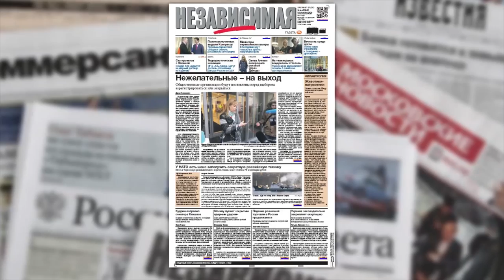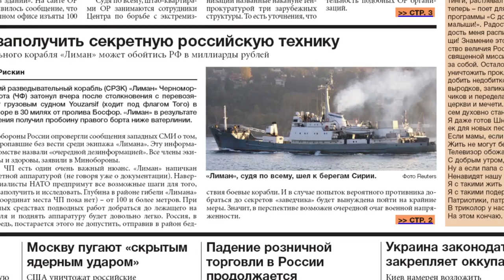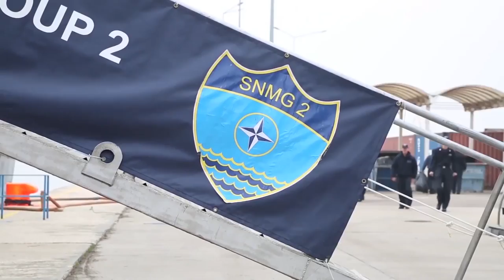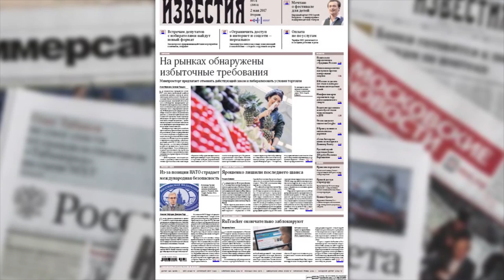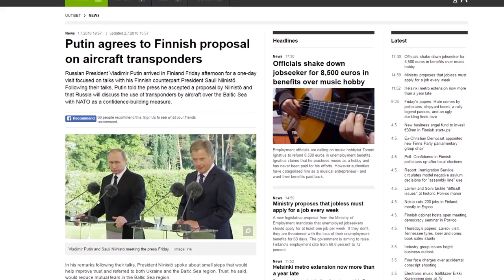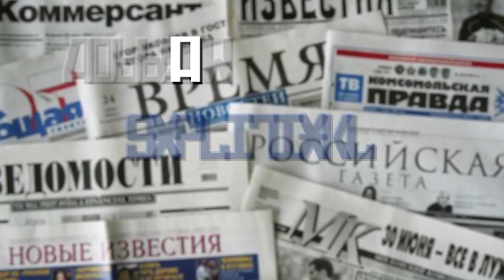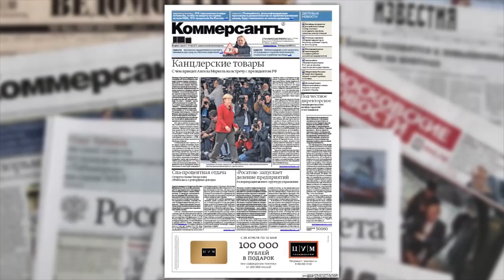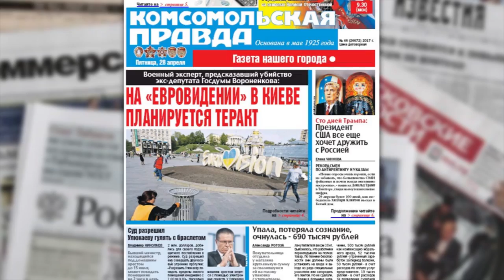NATO Gearing up for Regime Change in Russia with False Flag Operations?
In the thirty-first of the Russian Newspapers Monitor, Professor Filip Kovacevic discusses the articles from four Russian newspapers: Nezavisimaya Gazeta, Izvestia, Kommersant, and Komsomolskaya Pravda. He discusses the recent sinking of the Russian spy ship ‘Liman’ in the Black Sea, the interview with the Russian permanent representative to NATO Alexander Grushko, the summit meeting between the German chancellor Angela Merkel and the Russian president Vladimir Putin, and the claims about the potential ‘false flag’ terrorist attack in Kiev during the Eurovision song contest.